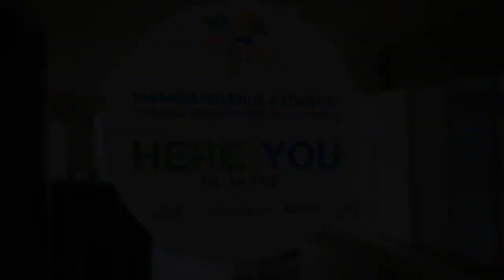Corporate Internships: Yvonne Wambui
As part of CMU-Africa's commitment to giving our students exposure to the industry, students participate in internships after completion of their first year. Yvonne Wambui shares her experience working with the Rwanda Revenue Authority.